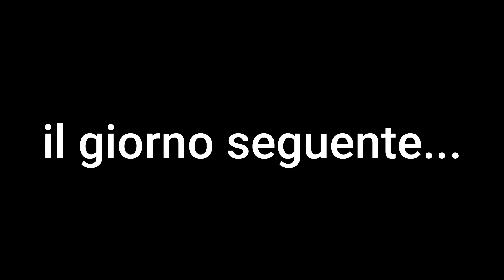[EP. 3] FIAT 500 epoca RESTAURO CASALINGO fai da te - smontare il motore da soli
Finalmente, in questo terzo episodio, è arrivato il momento di smontare il motore dalla Fiat 500. Ovviamente sarà un lavoro che eseguirò da solo. Vediamo insieme quanto tempo occorrerà per smontare il motore di questa Fiat 500 d'epoca

*** Questo video era già stato pubblicato ma, per un problema di copyright ho dovuto rieditare il video ***

ATTREZZATURA UTILIZZATA
Microfono rode videomic Go
RØDE SC4 Adattatore da 3,5 mm TRS a TRRS
Gopro ( la mia è una vecchia Hero, non più in produzione)
Supporto per treppiede
Gorillapod magnetic
Supporto camera a ventosa
Stabilizzatore DJI OSMO